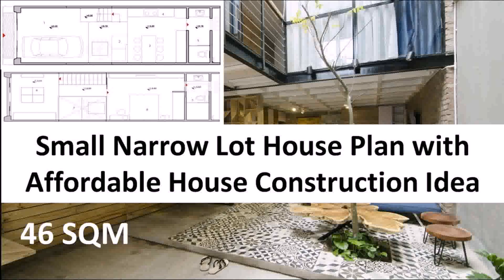Small House Plans Narrow Lot (see description) (see description)